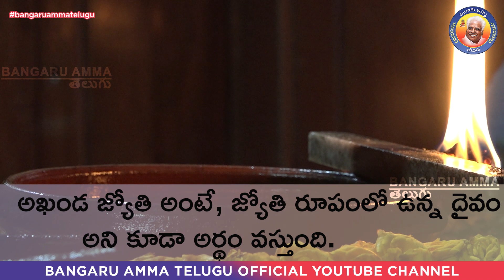OCT. 16, 2020 - రోజువారీ బంగారు అమ్మ దైవ వాక్కు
Bangaru Amma Telugu is the Official YouTube channel for knowing about His Holiness Arulthiru Bangaru Adigalar and all the happenings in Melmaruvathur in Kannada language.